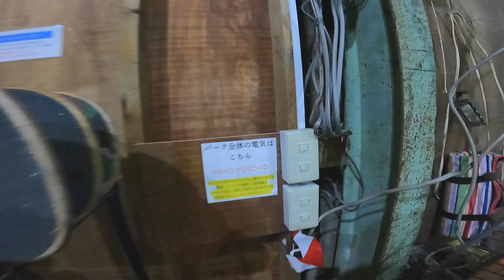真夜中のスケートパークで空中分解！【スケボー】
全国的な大雪でスケボーできるタイミングがなく、雪が溶け出した夜中のにスケボーしたくなったので24時間のスケートパークに行ってきました！ウォーミングアップ中に起きた悲劇をご覧くださいw（来週から本気出しますw）

▼ チャンネルのTシャツが出来ました！冗談抜きにめちゃくちゃかっこいいです！！

取材、商品レビュー、モニター、コラボ、イベント等ご相談は下記メールアドレスまでお願いします。